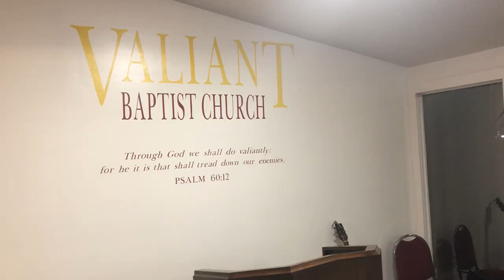Get Thee Behind Me Satan - Bro Russell Bopst (Preaching Class)